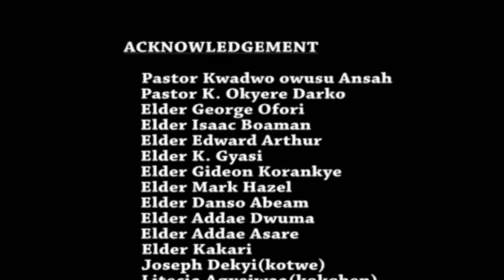ASENDUA NO ASE PART 3